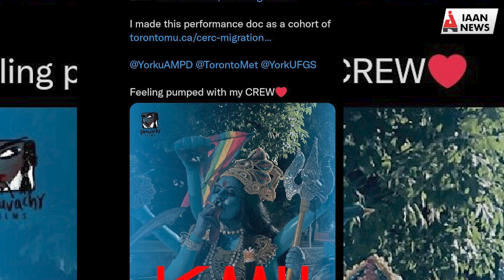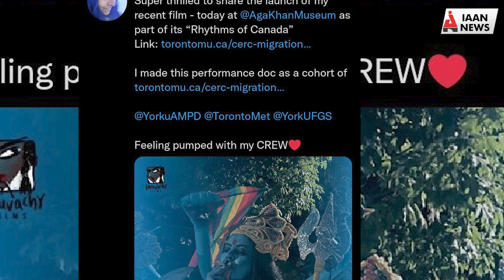Kali Documentary में की गई हिंदू आस्था से छेड़छाड़! मूवी में किया गया मां काली का अपमान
एक बार फिर हुआ हिन्दू धर्म का अपमान